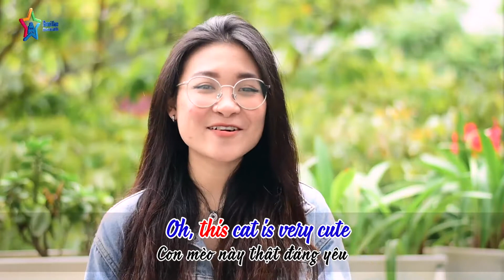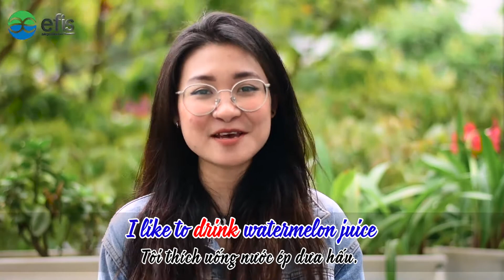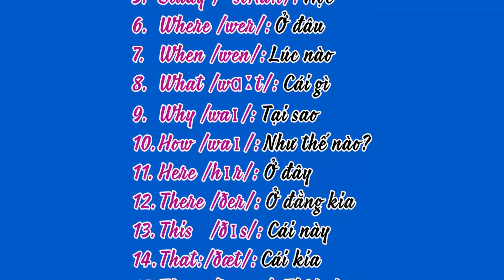33 từ Tiếng Anh Cơ bản (Cho người mới bắt đầu)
Efis English là Trung tâm tiếng Anh giao tiếp người lớn; cung cấp môi trường Trải nghiệm ngôn ngữ từ level 0 - level 6 và thực hành vĩnh viễn dẫn tour cho khách du lịch  thực hành Tiếng Anh,Trong đó: